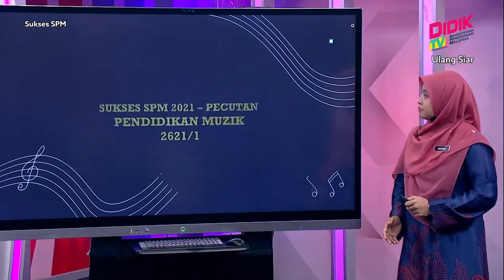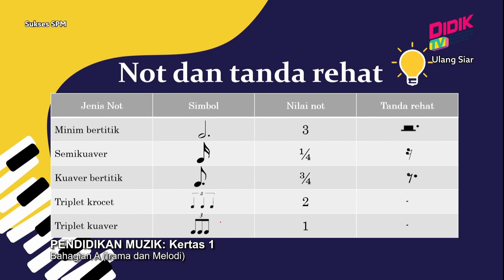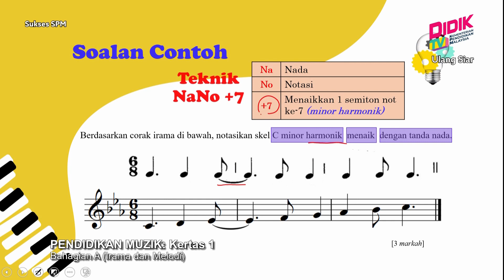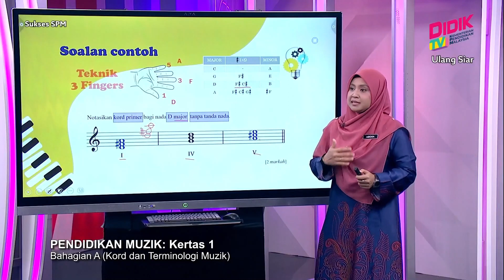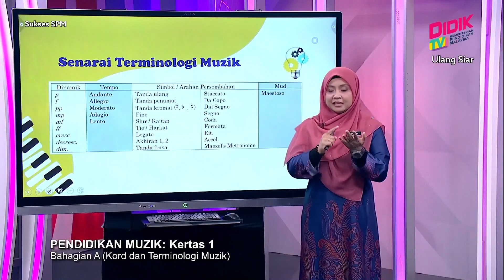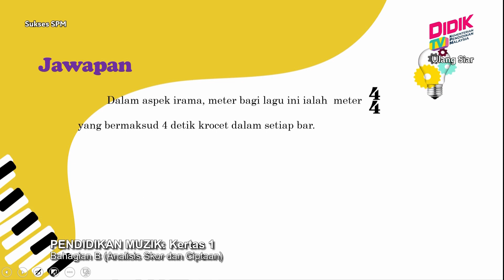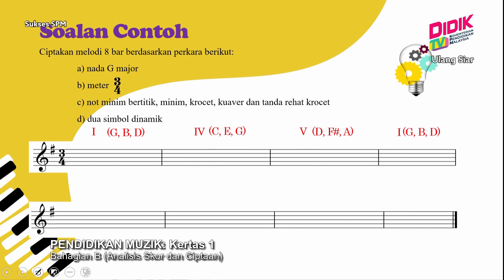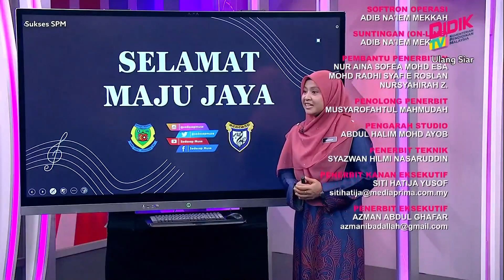Sukses SPM (2021) | Pendidikan Muzik: Kertas 1 [R]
Sukses SPM 2021 membincangkan teknik-teknik yang boleh diguna pakai dalam menjawab soalan Pendidikan Muzik: Kertas 1 [R]

Guru: Abidsa Yusop